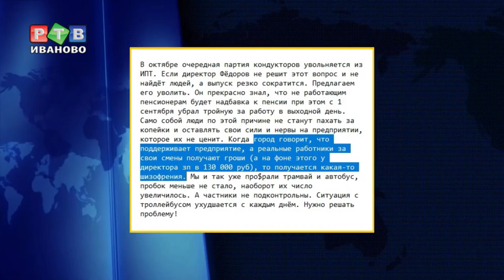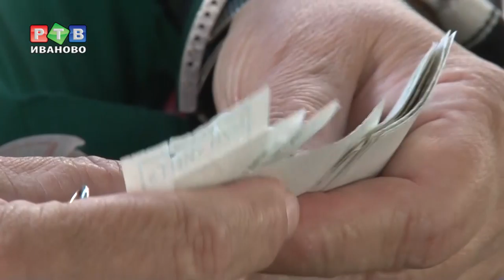Почему увольняются пенсионеры?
«Ивановский пассажирский транспорт» «штормит» уже не первый год. Сначала ходили слухи о планируемом закрытии предприятия, а совсем недавно на просторах Интернета появилась новая страшилка - о массовом увольнении сотрудников.